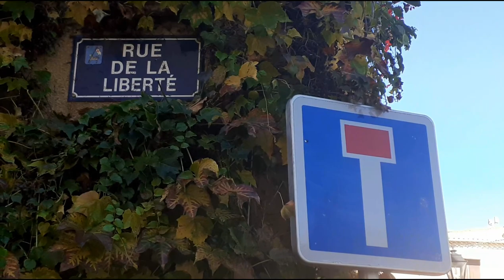TOURISTIQUE VIDEO [VISITE] la Mer le Vent et là [Mèze & Sète]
La Mer le vent et là vidéo touristique proche de Sète.